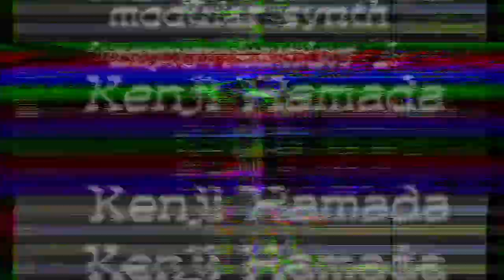kenji hamada - modular synth improvisation 1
It is a work born from a session at the tokinogake discord.